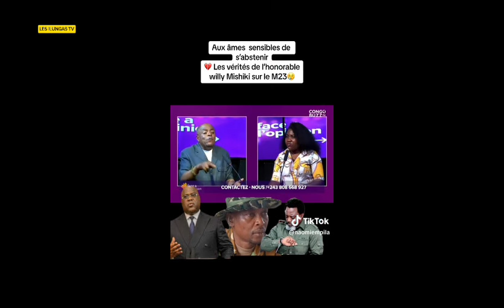LETTRE OUVERTE AUX KASAIENS. Tout kasaien doit lire et partager pour promouvoir nos valeurs